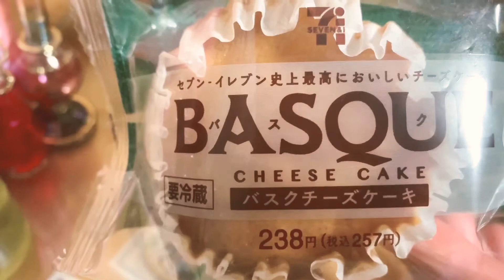【Vlog】コンビニチーズケーキに感動して、ザクロの香りに癒される動画。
あなどれないコンビニのチーズケーキを見つけました。
かなり美味しい……しっとりでまったり。

そして、友達に教えてもらって行くようになったナチュラルキッチン。
安くて可愛いものがいっぱいなのでハマりますねぇ〜

ザクロの香り、今のところ部屋の一角がふんわり香っております♪